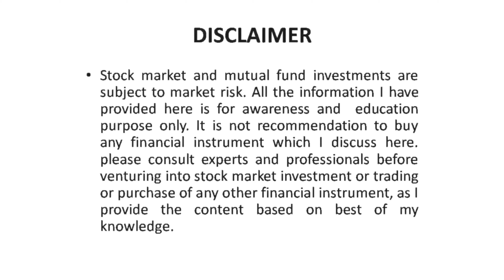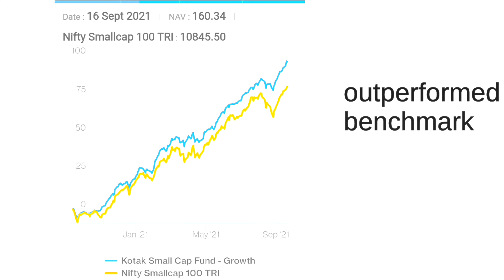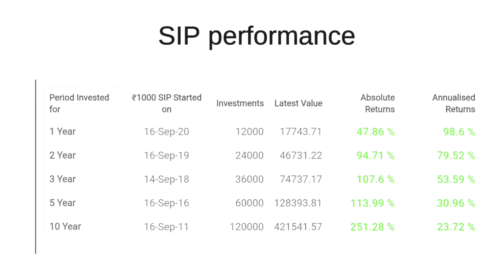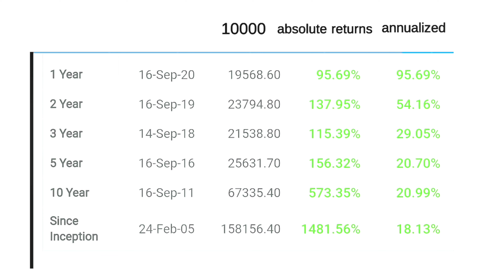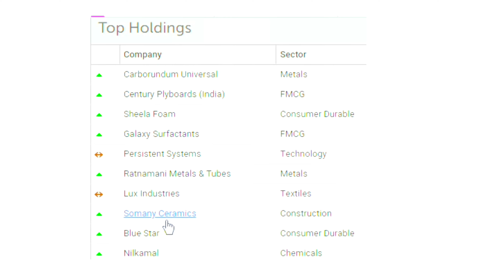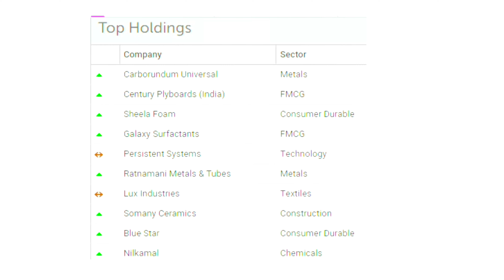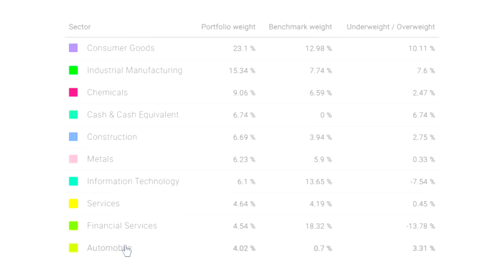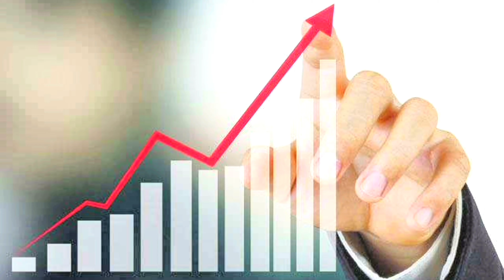Mutual Funds in Telugu 2021 | Kotak Small Cap Mutual Fund details 2021